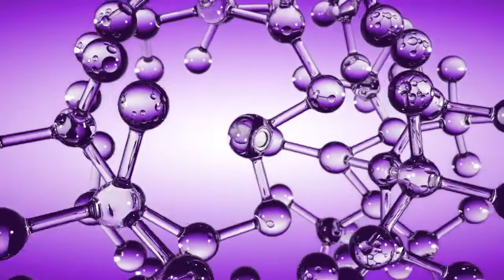Molecule raw footage FULL HD